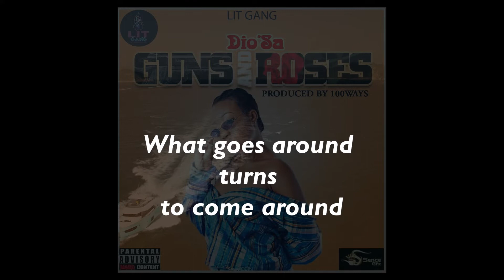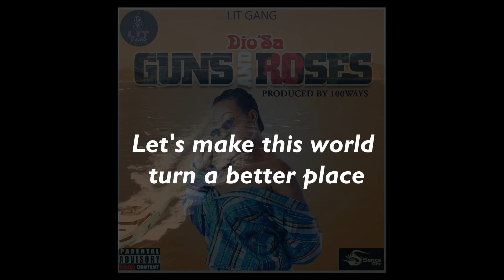Lit Gang X Dio’Sa - Guns && Roses Lyrics Video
Lit Gang X Dio’Sa - Gun$  && Roses Lyrics Video And Audio